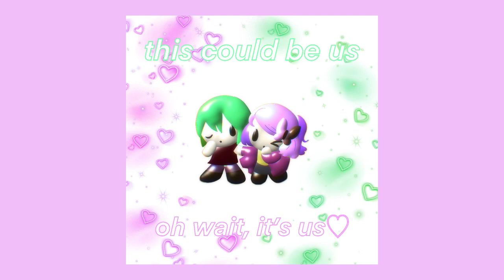seri.wv - lovestory (Full Album)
~i love you today, tomorrow and forever~

RECOMENDATION :
This album is made to be enjoyed regardless of whether you only listen to one song or several in a different order, but it is recommended to listen to it continuously without any interruption

tracklist :

0:00 today, tomorrow and forever
3:44 love
7:48 shopping (Interlude)
10:26 couple moments and a fear of future
13:35 breakup (incident)
18:21 pain
21:49 borracha
26:56 borracho
31:07 learning to let go
35:18 say something
40:09 goodbye pretty eyes

samples :

1. today, tomorrow and forever
We Love Katamari Soundtrack - Angel Rain

2. love
Funkadelic - (Not Just) Knee Deep
Neneh Cherry - Buffalo Stance
Heartbrake - Never Stop Loving You (This Is The Night)
Shalamar - A Night To Remember

3. shopping (interlude)
ARIANNE - M11 re-arrange and re-mixNaofumi Hataya - Ending:Pala Paya ... Lounge Musique

4. couple moments and a fear of future
CAPSULE - Jinrui No Shinpo To Chouwa
Yasumasa Kitagawa - Hum,Hum
Hakushi Hasegawa - Cue

5. breakup (incident) / pain
Momoko Kikuchi - Overture
Goldfrapp - Utopia
Susumu Hirasawa - Murder
Susumu Hirasawa - Ghosts
SOPHIE - Whole New World (Big Kiss Remix)
Shusaku Uchiyama - Ripples in The Calm
ROSALÍA - RENIEGO - Cap.5: Lamento
Radiohead - Alt. Fast Track

6. borracha
MAMAMOO - Good Night

7. borracho / learning to let go
Little Nightmares - "Lady Humming"
(K)NoW_NAME - HOLE
Ichiko Hashimoto - Yume no Tamago
Imeruat - IMERUAT

8. say something
Sunny - what can I say?
Los Mil Jinetes - No lo sé / Súcubo

9. goodbye pretty eyes
CRIMASON - Enough